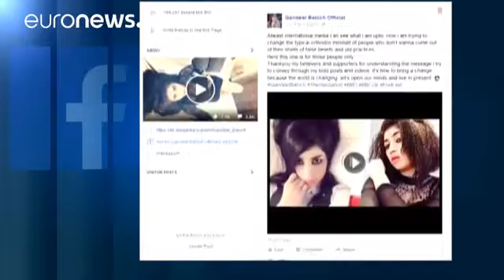Pakistan une jeune star des réseaux sociaux assassinée par son frère 'pour l'honneur'